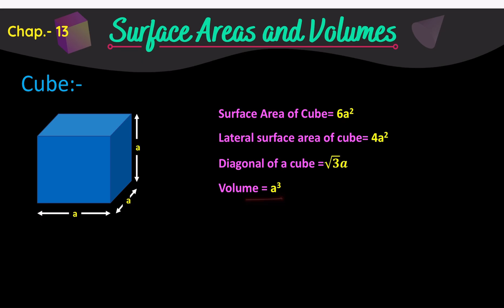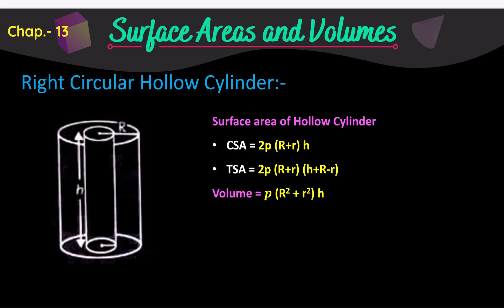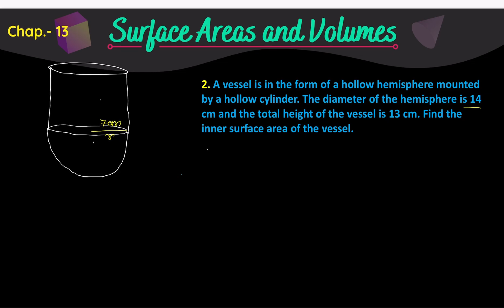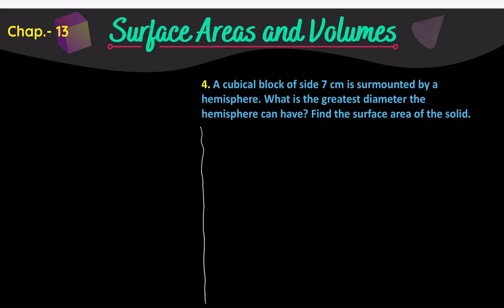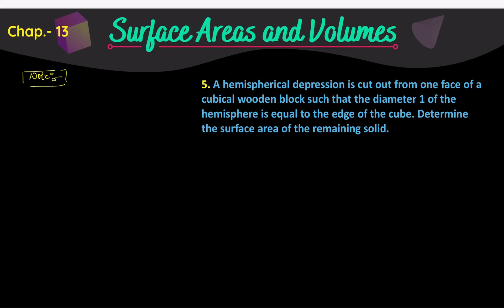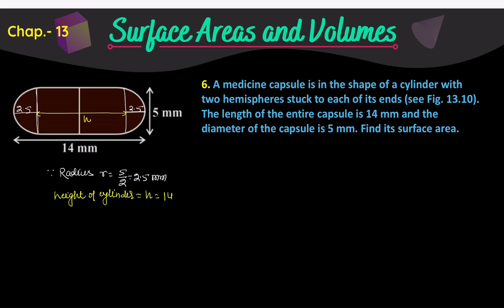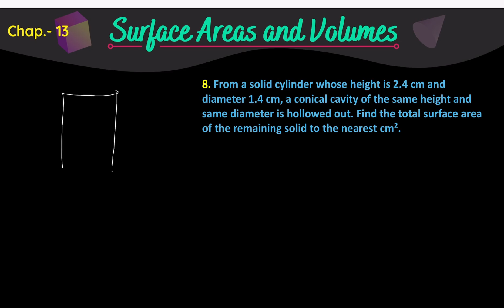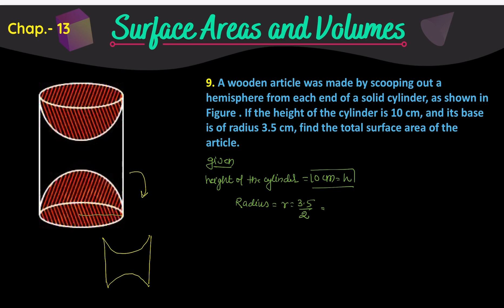Class 10 math Exercise 13.1 ncert solutions || cbse class 10 || ch 13 surface area and volume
solved Queries :-